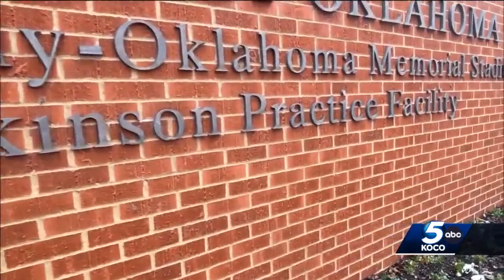OU defensive back Gentry Williams out of hospital, in good spirits after collapsing during practice